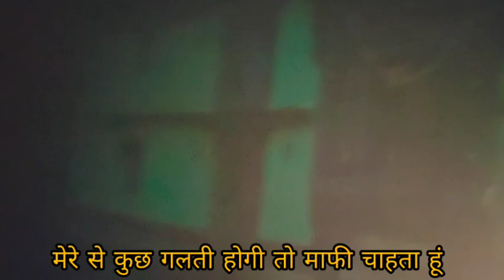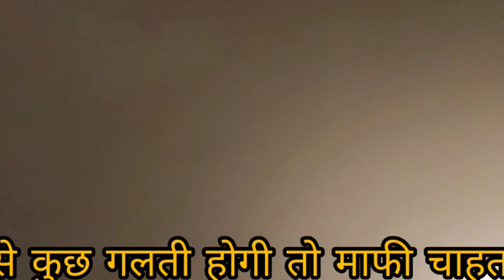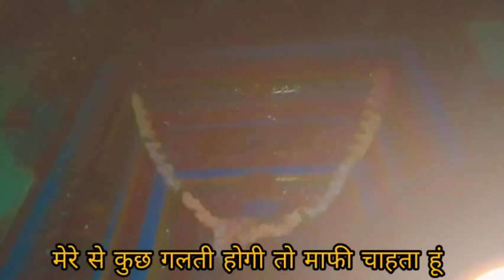पहाड़ों में लाइट ना होने का कारण आई मुसीबत!! बाघ उठा रहा है फुल फायदा 😂उत्तराखंड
pahadi News
pahadi News wala
uttarakhandi News reporter

pahadi news reporter 🏛️

news today
today pahadi news
Tuesday pahadi news reporter
 pahadi News